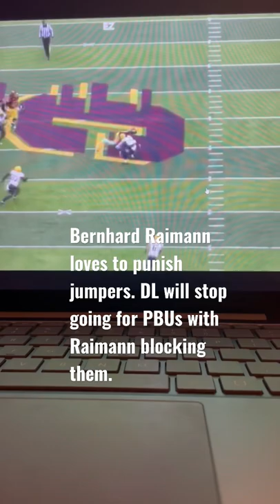Bernhard Raimann Punishing Jumpers || 2022 NFL Draft || Indianapolis Colts